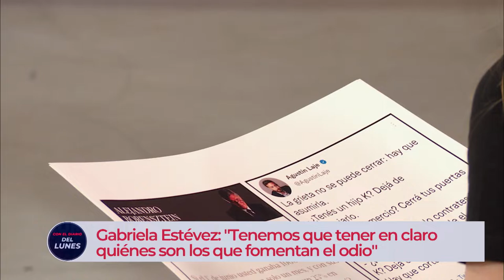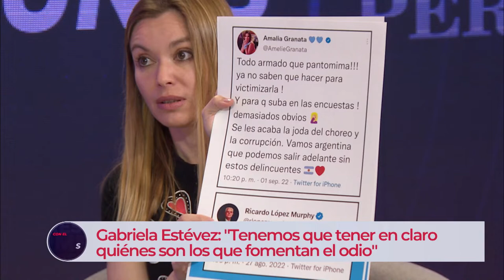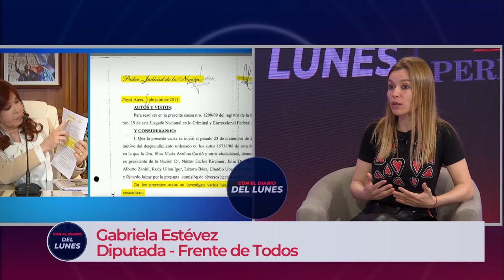Estevez: "Hay que tener bien claro quienes son los que fomentan el odio" | Con el Diario del Lunes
Con el Diario del Lunes 2022: la diputada nacional del Frente de Todos, Gabriela Estevez, pasó por una nueva edición del programa para analizar el magnicidio sufrido por la vicepresidenta Cristina Fernández de Kirchner.

"No creo que haya dos lados en la cuestión del discurso del odio" explicó Estevez y añadió: "Es algo que viene sucediendo cotidianamente, lo de la vicepresidenta es la expresión extrema".

Además, la diputada explicó cómo es la postura del espacio político a la hora de lograr consenso y cómo fue el llamado de ella a referentes opositores para la marcha del día viernes 2 de septiembre.